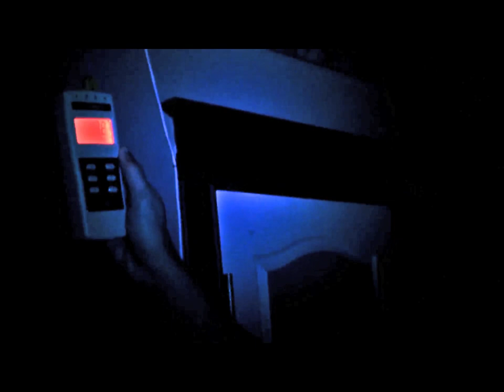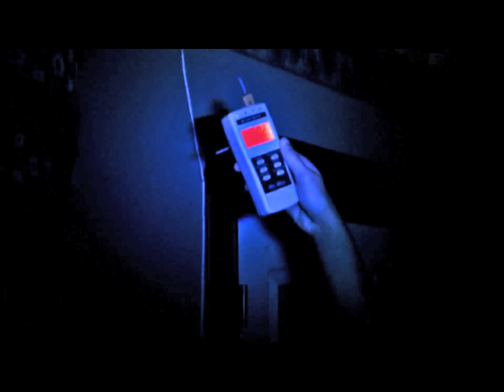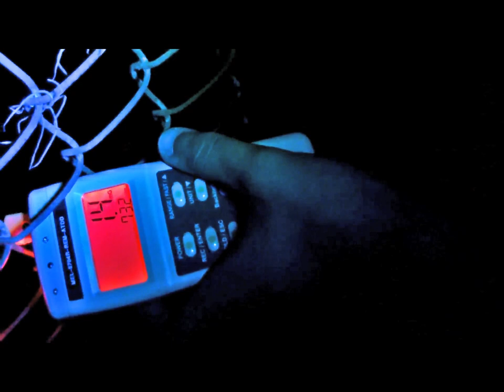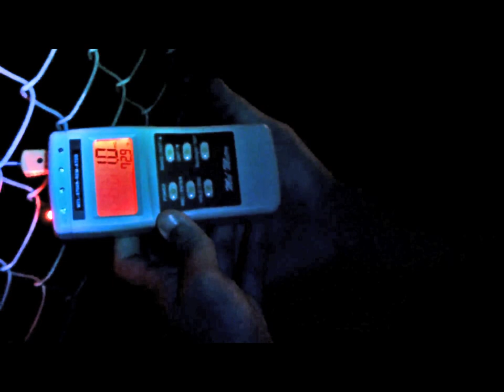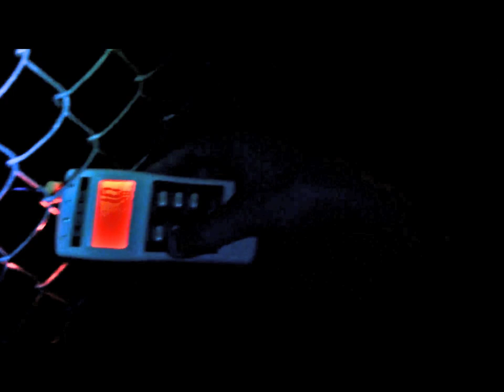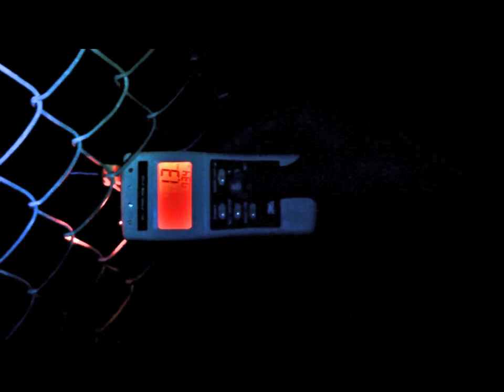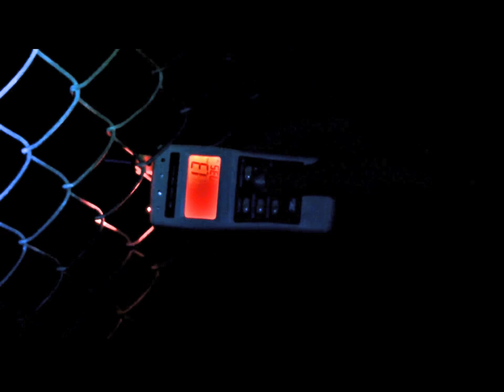Ancient City Inn & Tolomato Cemetery Investigations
Offthetrails Paranormal visits St. Augustine, FL to investigate two
well known haunted sites.